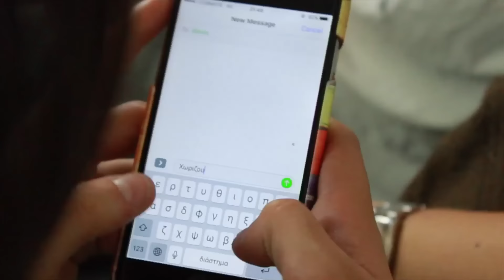Σ'έχω δει πως χωρίζεις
Εσύ με ποιο τρόπο χωρίζεις ρε αλήτη?? enjoy και